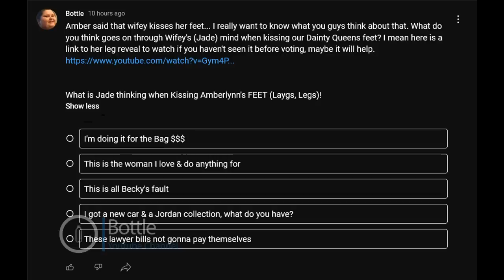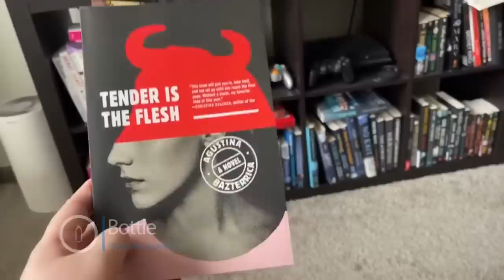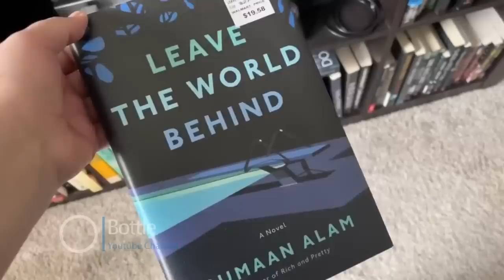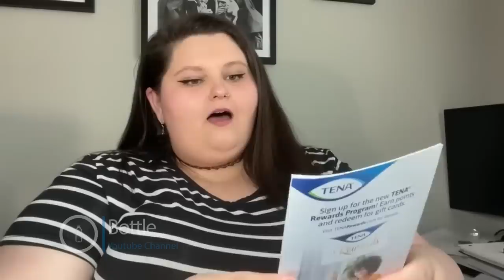Did Amberlynn Reid step on Wife Jade foot? Who sent her Pads as a cruel gift. VLOG #8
Amber  is getting mail from trolls. Wife jade foot is broken & she had to get a MRI. Eric gets more candles and are the cats are looking for FFG for HELP? Wifey foot fetish and getting tattoos

0:00 Intro
0:15 Short vlogs
0:32 I brushed my teeth
1:10 Maybe Baby
1:33 I can drink all the soda I want
1:50 Baby Shark
2:09 French Fried Pets
2:45 Wifey Jades foot fetish
3:50 Torrid Haul, Panties, sneakers
5:51 abc Amber Book Club
6:11 Wifey Jade Faline Tattoo
6:49  Jades Foot MRI
7:55 kids in R rated movies
8:16 Faline tattoo update
8:55 Troll Mail
9:30 Lego update
9:43 Joke of the day